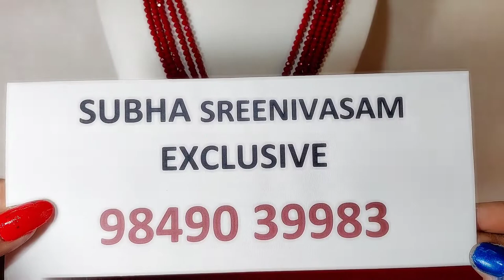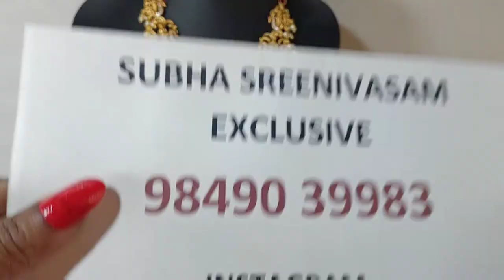Restocked items | 5 line crystal set with big pendant, ear rings | #9849039983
Hello viewers,

This video contains beautiful collection of ladies fashion/imitaion jewellery at lowest prices.  We hope you people will like this collection.  Single pieces are also available for delivery all over India.

360-degree unboxing video is must for any damage or missing complaints.